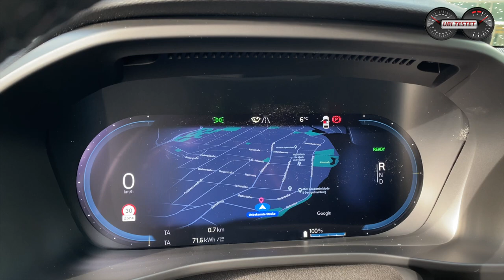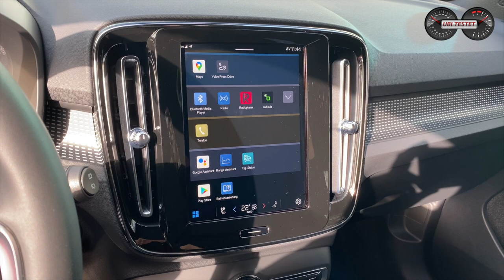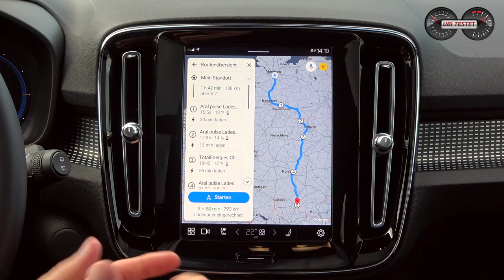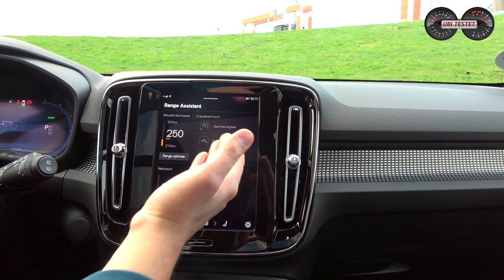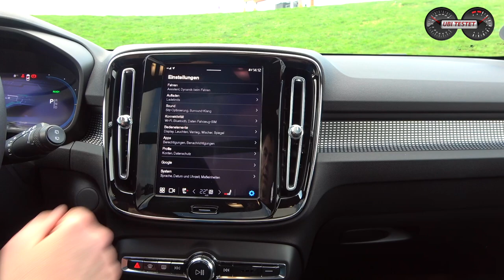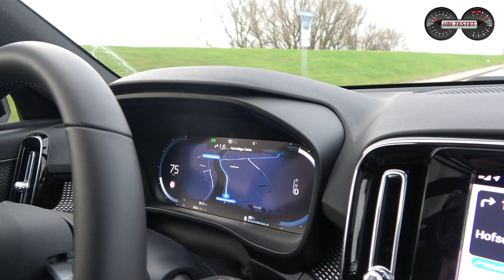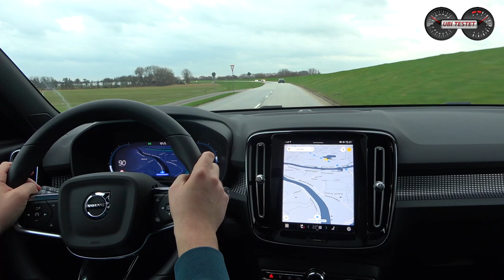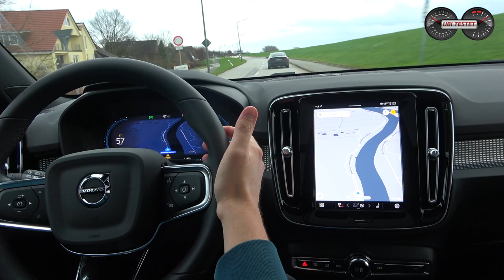Volvo XC40 Recharge Pure Electric *231PS* *69kWh* - Reicht nur ein Elektromotor?! Test - Review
Volvo streicht beim Volvo XC40 Recharge Pure Electric einen Elektromotor. Wie fährt sich der elektrische Schwede mit Frontantrieb?!

Vor rund einem Jahr bin ich den ersten vollelektrischen Volvo XC40 mit zwei Elektromotoren und über 400PS gefahren. Der Antrieb beeindruckte und wusste zu gefallen. Nun streicht Volvo einen Elektromotor - den an der Hinterachse - und schickt 231PS und 330Nm an die Vorderachse. Reicht das um den gut 2,1 Tonnen schweren SUV ausreichend nach vorne zu schieben? Ist dieser Antrieb vllt sogar die clevere Wahl im Bezug auf Reichweite und Verbrauch?! Ein erster Test soll dies klären.

Technische Daten des Volvo XC40 Recharge Pure Electric:
170kW / 231PS - 330Nm
1 - Gang Reduktionsgetriebe
0-100km/h: 7,4s
Vmax: 160km/h
Batterie: 65kWh Netto

Kamera: Arnulf Gill

Grafiken: Matthias Gill

Moderation: Matthias Gill

Volvo XC40 Recharge Pure Electric Single:
Kraftstoffverbrauch kombiniert 19 kWh/100 km; CO2-Emissionen 0 g/km (WLTP)